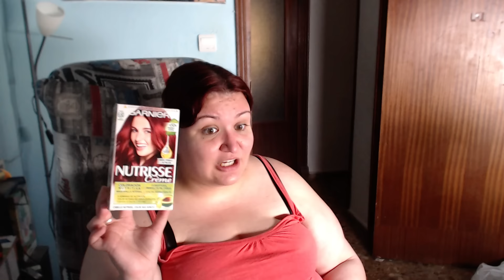Productos Terminados Higiene